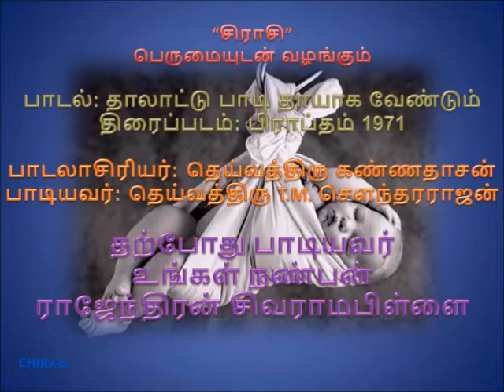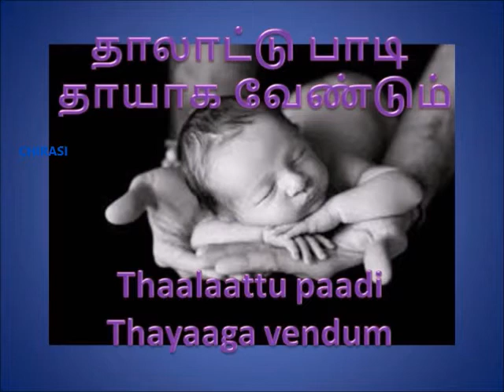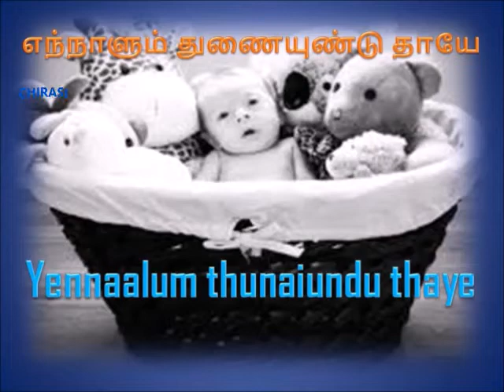என் தேன்கிண்ணம் - 26 - "தாலாட்டு பாடி"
மனம் வேதனையினில் துடிக்கும்போது, "அன்பான உள்ளங்கள் அபிமான சொந்தங்கள் எந்நாளும் துணையுண்டு தாயே" என்று ஆறுதலாக ஒருவர் சொல்லும்போது மனதிற்கு அது  எவ்வளவோ ஆறுதலை கொடுக்கின்றது